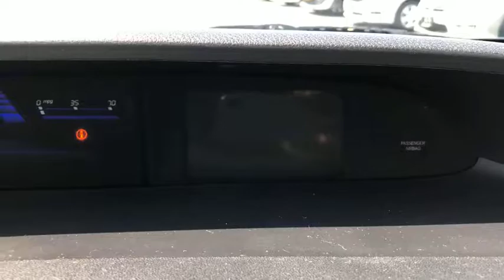2015 Honda Civic Fall River, Dartmouth, New Bedford, Wareham, MA, Tiverton, RI T3456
Black  2015 Honda Civic available in Fall River, Massachusetts at Prestige Auto Mart 1. Servicing the Dartmouth, New Bedford, Wareham, MA, Tiverton, RI area.

Less than 23k Miles* Are you interested in a simply terrific car? Then take a look at this wonderful Vehicle.. New Arrival** Gets Great Gas Mileage: 39 MPG Hwy. CARFAX 1 owner and buyback guarantee. All Around hero!!! Safety equipment includes: ABS, Traction control, Curtain airbags, Passenger Airbag, Stability control...Other features include: Bluetooth, Power locks, Power windows, CVT Transmission, Air conditioning...